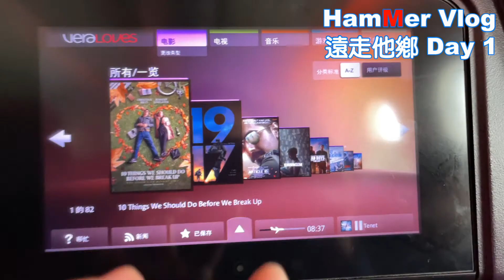[生活] 遠走他鄉 Day 1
由機場出發至返到屋企的分享。